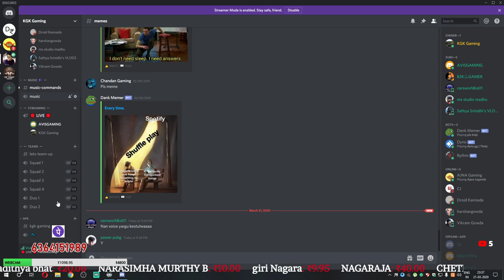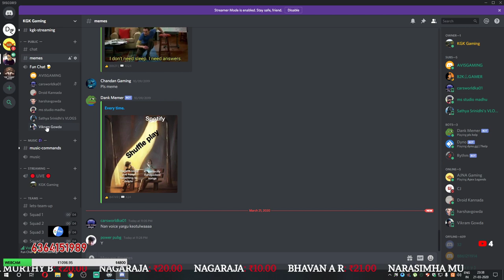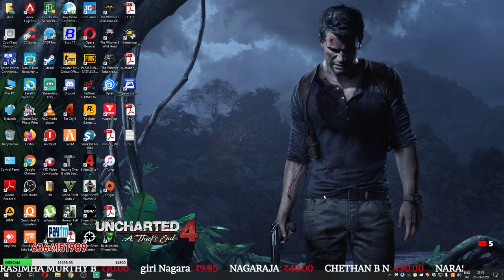PUBG MOBILE LETS PLAY FOR FUN | LIVE KANNADA | Avis Gaming